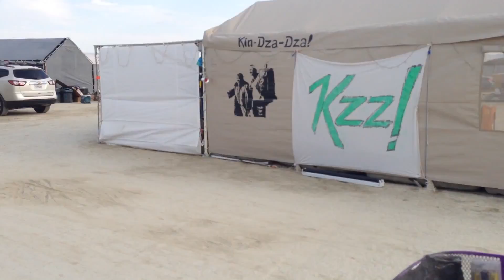Burning Man 2014 Bike Ride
Recorded a bike ride from a friend's camp at 8:15 and K back to my camp on Esplanade, similar to the one I did last year! Didn't start recording until I was at 8 & I. The ride was much shorter this year, so I didn't do any video speedups.